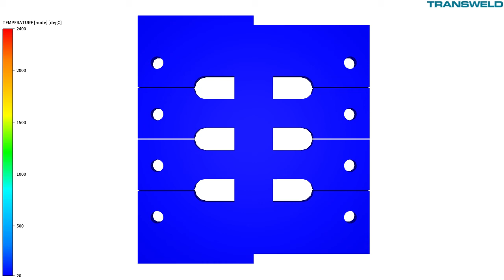Laser beam welding simulation of two plates - TRANSWELD®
This animation shows the laser beam welding of two experimental plates. The simulation is made with TRANSWELD® .
This software enables to predict metallurgical transformations in the heat affected zone, residual stresses, and much more.

☎ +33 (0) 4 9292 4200